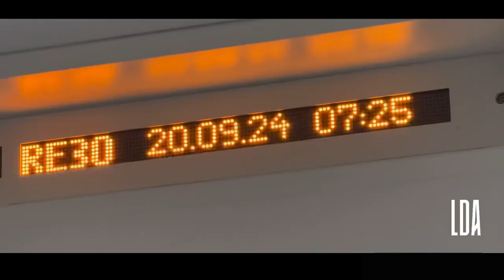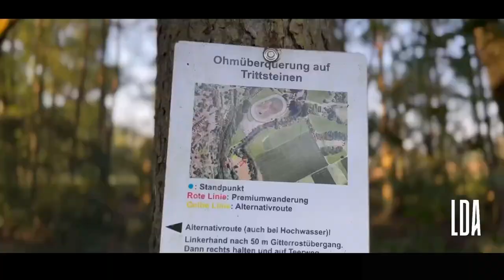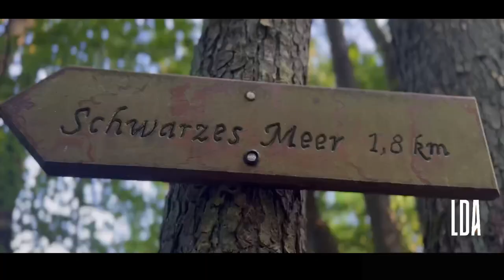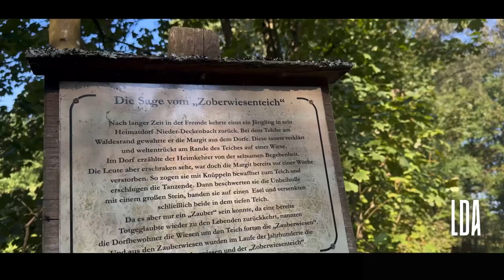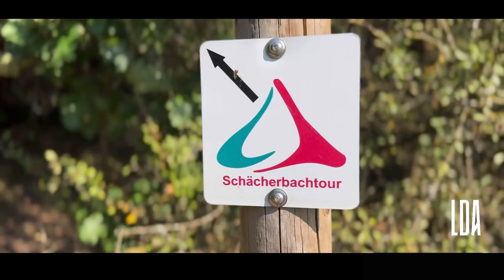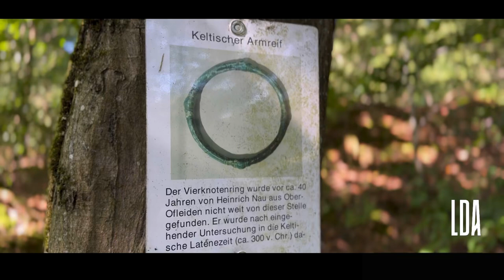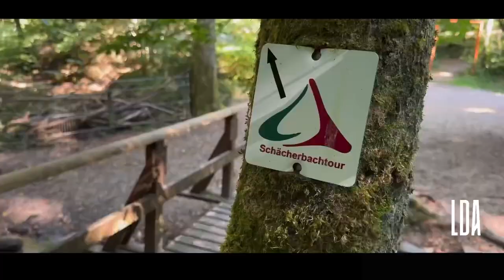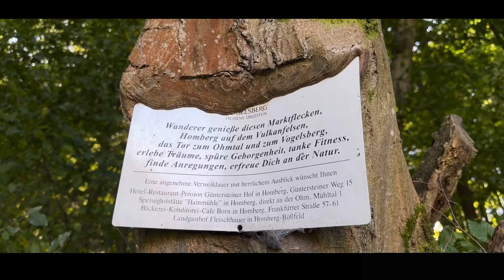youtube video #-D9A-GjI34Q